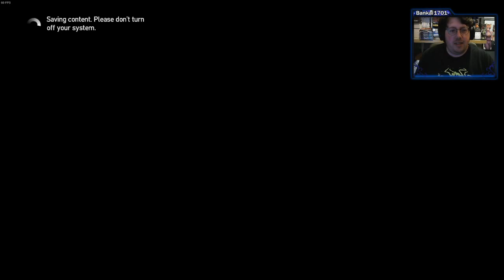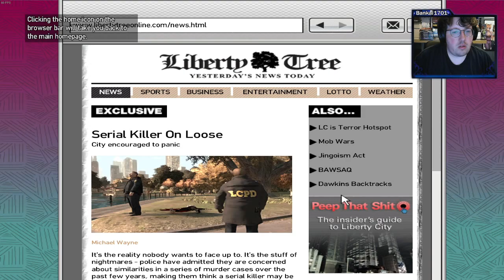Grand Theft Auto 4 Part 2 - New Boss... Same Problems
With new bosses comes the same problems. let us get on with these jobs cousins